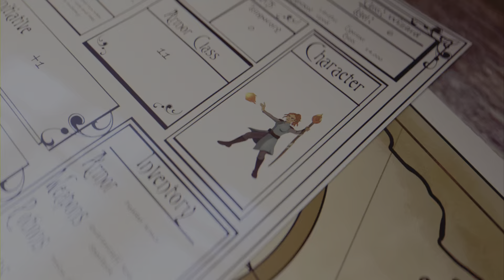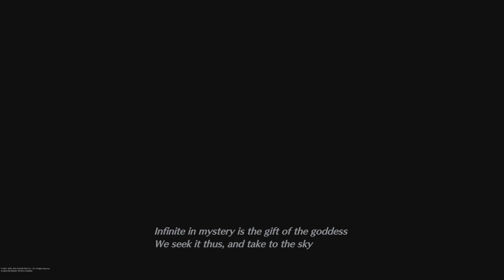Final Fantasy Reunion Episode 3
Crisis Core: Final Fantasy VII[a] is an action role-playing game developed and published by Square Enix for the PlayStation Portable. The game was first released in 2007, and serves as a prequel to the 1997 video game Final Fantasy VII. It is part of the metaseries Compilation of Final Fantasy VII, which includes other products related to the original game.

The game primarily focuses on Zack Fair, a young member of the paramilitary organization SOLDIER, who is assigned to look for the missing SOLDIER Genesis Rhapsodos. As he searches for Genesis, Zack discovers Genesis' origin, Project G, and its connection to the high-ranking SOLDIERs, Sephiroth and Angeal Hewley. The game's storyline spans the war between the megacorporation Shinra and the people of Wutai to the events in Nibelheim, ending just before the beginning of Final Fantasy VII.

The game was directed by Hajime Tabata, with Tetsuya Nomura serving as creative producer and character designer. Before development, the Square Enix staff initially planned to make a PlayStation Portable port of the mobile phone game Before Crisis: Final Fantasy VII, but after discussion, they decided to create a new game instead. The plot is based on a scenario Kazushige Nojima had in mind when working on Final Fantasy VII.

Crisis Core enjoyed strong sales, selling over two million units worldwide.[3] Critical reception was generally positive, with praise for its story but mixed responses on its combat system. A remake of the game, Crisis Core: Final Fantasy VII Reunion, was released on December 13, 2022. Its storyline will be recreated in the mobile game Final Fantasy VII: Ever Crisis.[4]